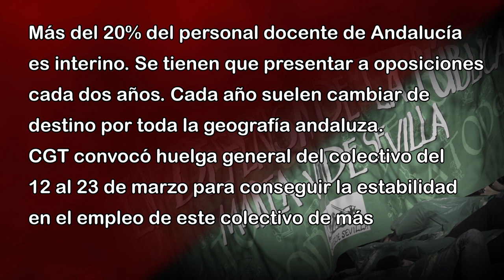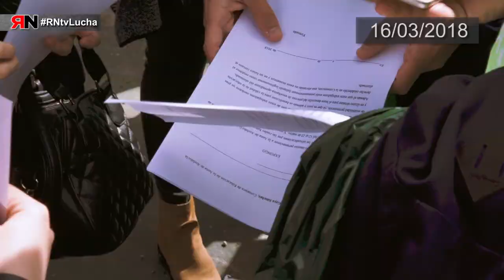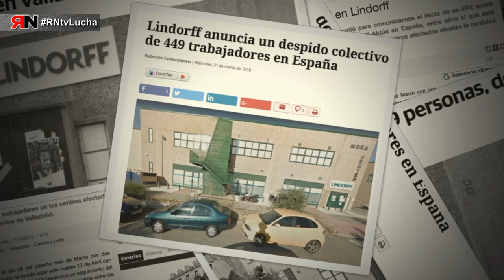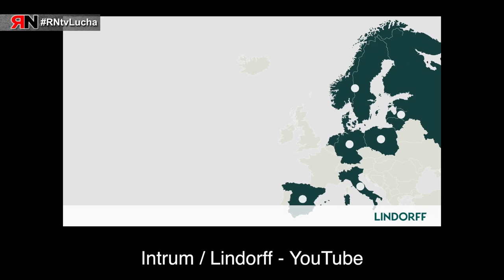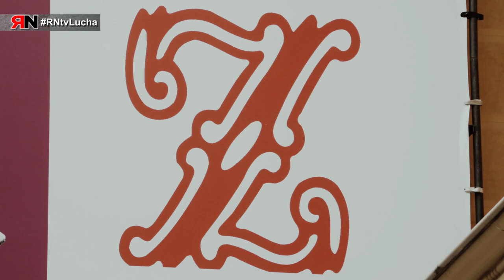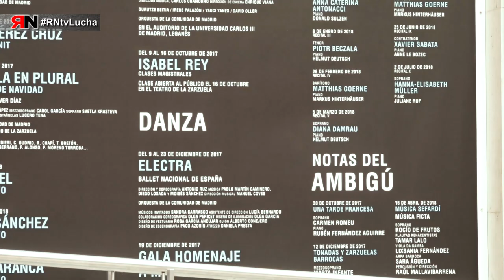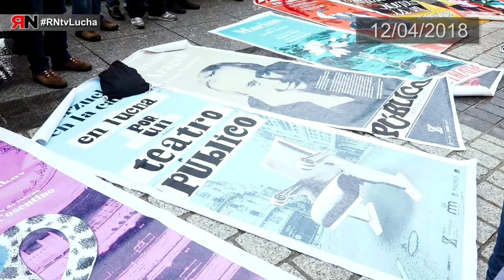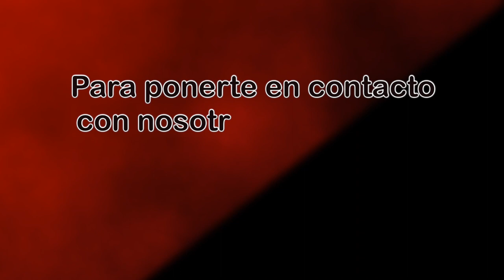RNtvLucha29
En este programa de Rojo y Negro en Lucha informamos de los siguiente conflictos laborales:

- Interinos de la Enseñanza Pública en Andalucía: Más del 20%  del personal docente de Andalucía es interino. Se tienen que presentar a oposiciones cada dos años. Cada año suelen cambiar de destino por toda la geografía andaluza. CGT convoco Huelga General del colectivo del 12 al 23 de marzo para conseguir la estabilidad en el empleo para este colectivo de más de 20000 personas en la enseñanza de Andalucía

- Lindorff-Aktúa: Un ERE a la carta. Lindorff-Aktúa: Un ERE a la carta. El 23 de febrero la dirección de la empresa Lindorf en Valladolid comunicó el inicio de despido colectivo por causas organizativas y productivas en las compañías Lindorff y Aktúa

- El gobierno pretende privatizar el Teatro de la Zarzuela fusionándolo con el Teatro Real. La plantilla del Teatro de la Zarzuela y los sindicatos se oponen a dicha estrategia por considerar que iniciará en las condiciones de las personas que prestan sus servicios allí. CGT defiende que este teatro, único en el mundo, continúe